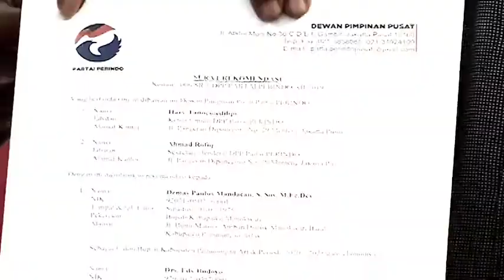Surat Rekomendasi Dukungan Partai Perindo Untuk Bupati Manokwari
Dukungan Perindo untuk Bupati Manokwari

Bupati Manokwari Demas Paulus Mandacan menjemput surat rekomendasi DPP Partai Perindo, untuk maju lagi di Pilbub Manokwari 2020.

Bersama-sama akan membangun kesejahteraan masyarakat, memajukan Manokwari 5 tahun ke depan ✊